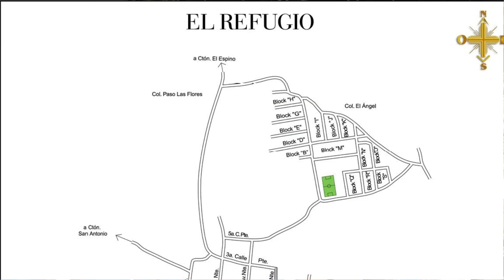Conociendo El Salvador | Capitulo 5 | EL REFUGIO